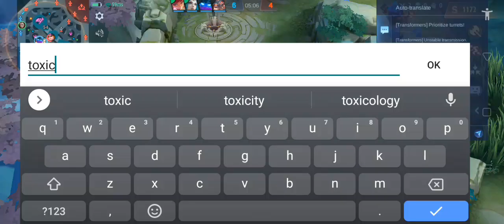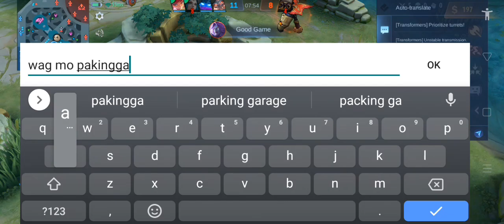BENEDETTA TUTORIAL BATTLE SPELL SEASON 25 THAT ALL BENEDETTA USERS MUST KNOW | TOP1 GLOBAL BENEDETTA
THIS PETRIFY COMBO IS TOO OP WITH HIGH DAMAGE 😱 TRY THIS COMBO NOW!

Download Jumix Tongits Go now to get new iPhone and redeem free loads to get your favorite skin ❤️!🖇️

Build (OFFLANE):📌
BOOTS (YOUR CHOICE)📍
WAR AXE📍
GUARDIAN HELMET📍
BLADE OF DISPAIR📍
BRUTE FORCE BREASTPLATE📍
MALEFIC ROAR📍

EMBLEM:
FIGHTER EMBLEM
Lvl: max

benedetta petrify
Buffed bebedetta new damage build
buffed benedetta
benedetta glowing wand
benedetta tutorial
mlbb
Mlbb
Benedetta
KuLapOo
mobile legends benedetta trailer
Benedetta hyper
Benedetta roam
Benedetta core tutorial
Benedetta hyper
Benedetta season 21 new buildsk
Benedetta combo
Benedetta top 1 global
Ju mix Vs top 1 globap Benedetta
Top 1 global trashtalkee Benedetta
Top 1 global Benedetta challenge me
Benedetta flicker tricK combo tutoria
Benedetta Battle spell
benedetta tutorial for beginners
Benedetta best damage build 2022
Benedetta rotation
Top global Benedetta
Benedetta offlane emblem
Benedetta high and dry
Benedetta build update 20227
Benedetta hiddrotation
benedetta moonblade
Benedetta attack speed
Slowhand Benedetta
Slowhand Benedetta best build
Benedetta fast farm rotation
Benedetta build path
Stop tank Benedetta
Benedetta tank stop
Stop being to tanky Benedetta
Benedetta full damage build
Benedetta core 2022
Benedetta attack speed build
Benedetta 1 vs 5 Build
Benedetta hyper
Jumix Vs ohMyV33NUS
execute combo tricks
benedetta execute tutorial